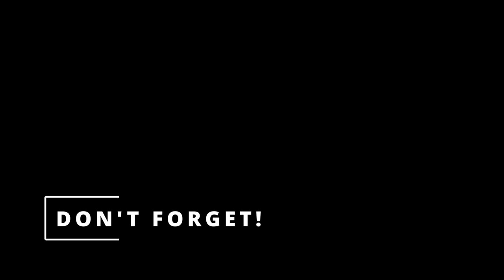Former Clemson Linebacker Skalski Added to Venables' Oklahoma Defensive Staff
One of Tigers' Defensive Stars on Last Championship Run is Likely to Coach Sooners LBs

Former Clemson LB James Skalski, one of Brent Venables' defensive stalwarts during Clemson's national championship run in 2018, has joined the coach's defensive staff at Oklahoma, presumably to coach linebackers and take that responsibility out of the hands of a head coach still learning the ways of being a head coach.

Jason and the Coach talk about what that means for the Oklahoma program in this segment of the Live Show on January 24.

@Lonestar_CFB  channel for all the latest info
on the Texas Longhorns and Baylor Bears
with Christian and Logan.

Podcast With Cody Stovall for all the latest news
on the PokesDaily!

Don't forget to Check out the @hornsdownpodcast
football with Chris and his all-star OU Content Creator cast.
fantastic insight to the West Virginia Mountaineers
and all Big 12 Conference Sports @CouzsCornerSports